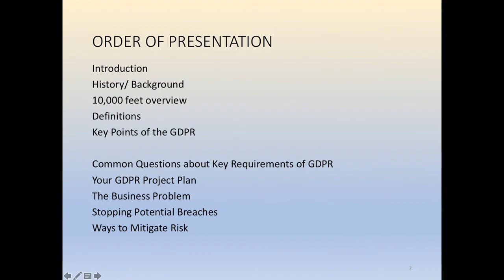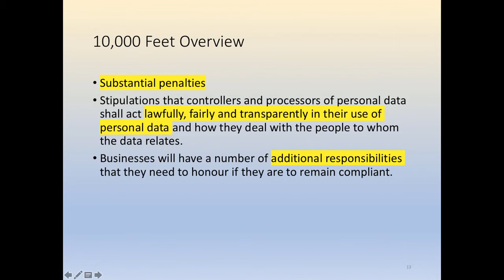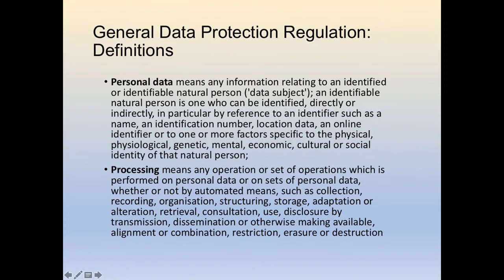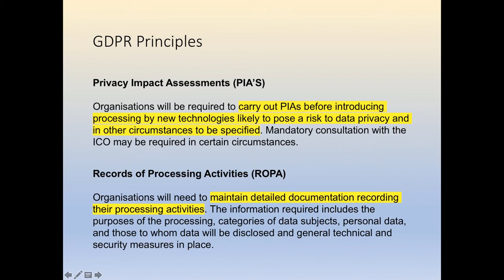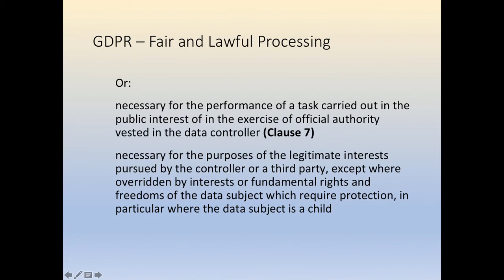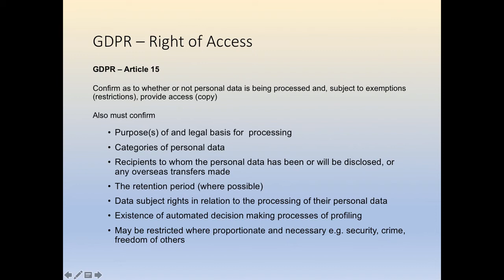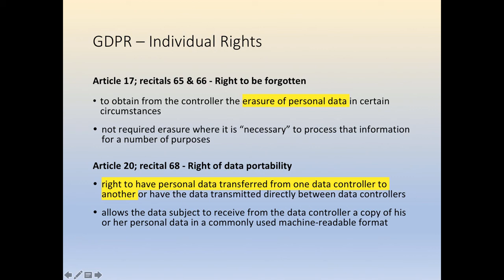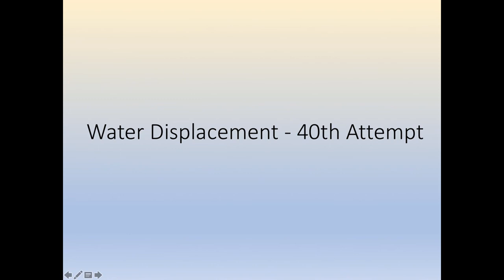GDPR: What It Says - Richard Antonel, Guildhall School of Music & Drama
This talk introduces new perspectives on the General Data Protection Regulation (GDPR) and benefits those interested in understanding the impact of the GDPR on their organisation and how they can address the fundamental operational changes.

Richard Antonel is responsible for data protection at the Guildhall School Music and Drama, where he is Head of IT. He is also a member of the Arts Panel of the IT livery company, regularly giving pro bono advice to IT4Arts member organisations. And he also has a law degree, which he puts to very good use in this talk about regulatory compliance.

This is a recording of the 2nd session of the IT4Arts GDPR workshop, February 2018.